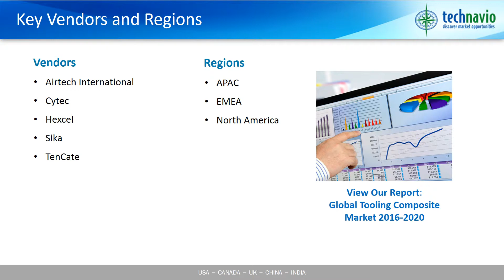Global Tooling Composite Market 2016-2020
Technavio’s market research analyst predicts the global tooling composite market to grow at a CAGR of more than 7% during the forecast period. The rising demand for lightweight fiberglass composites is expected to drive the tooling composite market globally. The augmented demand for eco-friendly products is increasing the use of fiberglass composites that find extensive applications in the automotive, construction, and aerospace sectors.  Tooling composite materials are used to make lightweight and durable products used in the manufacture of automotive components and hoods.